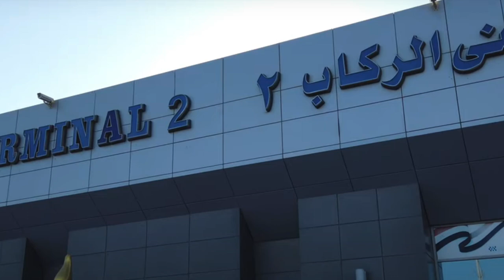Hurghada International Airport Egypt HRG Airport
Hurghada International Airport
Hurghada International Airport is the international airport of Hurghada in Egypt. It is located inland, 5 km southwest of El Dahar, the downtown of Hurghada. It is the second busiest airport in Egypt after Cairo International Airport and an important destination for leisure flights mainly from Europe.

Getting to/from the Hurghada Airport
By Car
Hurghada International Airport is located in the South-West from the city of Hurghada at the highway leading from the town along the resort area of Hurghada and further on to the Southern part of the country. The airport buildings are perfectly noticeable from the highway and it's impossible to miss them. It takes about 15 minute drive from the center of the Hurghada city to the airport.
By Taxi
Taxi ranks are located next to the Hurghada airport passenger terminal. Taxi offers 24-hour services. The car can take you to the residential neighborhood of the Hurghada city, coastal hotels of Hurghada, to the neighboring resorts such as Al-Mahmya, Al Quseir, El Gouna, Sharm El Naga, Safaga, Soma Bay and Makadi Bay .

It takes about 15 minute drive to the center of the Hurghada city and from 15 up to 30 minute drive to the coastal hotels.
It's better to settle with the taxi-driver the price for transfer beforehand in order not to be cheated. As a rule luggage is included into the transfer price.

You can use new transportation apps like UBER and In Driver.
By Bus
Regular transportation in Hurghada is carried out by private carriers offering the passengers only minibuses. The bus stops are located next to the Hurghada airport passenger terminal. The Hurghada public transport is peculiar of the absence of fixed stops on the route, pick-up and drop-off is made on demand.

Regular buses run between the airport and the center of the Hurghada city, the resort area and some other towns of Red Sea province such as Safaga, Al Quseir, El Gouna, Sharm El Naga, Al-Mahmya, Soma Bay and Makadi Bay .

The buses start from the airport filled up. It's better to settle with the bus-driver the price for transfer before the departure in order not to be cheated.

It takes about 20 minute drive to the center of the Hurghada city.

Hurghada Airport Passenger Services
The Hurghada airport passenger terminal has been constantly reconstructed and expanded thereby developing and improving passenger services.
Take-off and landing formalities
Passengers arriving at the Hurghada airport escape through the arriving area in the left extension of the air terminal. International passengers pass through the passport control and customs supervision. Egypt entry permit can be obtained directly in the arrival area.

Before departure it's necessary to check-in at the departure hall. Checking-in starts 3 hours before the scheduled departure time and ends 1 hour before the departure. After checking-in the special supervision is necessary. Passport control and customs supervision is compulsory for the international passengers.

Public catering
For those who need to take some food there are several cafés, bars and one restaurant at the Hurghada airport. Catering stations can be found in the air terminal and in the customs area as well. National and European dishes are served in the cafés and restaurant of the airport.

There are also numerous coffee and fast-food machines all over the air terminal.

Currency exchange
Egyptian pound is the national currency of Egypt. 1 Egyptian pound consists of 100 piastres.
Currency exchange is possible at the currency exchange offices and bank department in the air terminal. There are also several 24-hour ATMs (cash terminals) at the airport.
Communications
There is a postal office providing mailing and Internet access services at the Hurghada airport. There are also several pay phones for international calls in the air terminal or you can buy local Egyptian Sim Card.

Shopping facilities
The Hurghada airport air terminal possesses the widest shopping facilities including a great number of souvenir, jewelry and perfume shops and newsstands. These are the places to spare time before take-off and to buy all the necessary things in.

The departure customs area is famous of its duty-free shops offering local goods, foodstuffs, presents, perfumes, tobacco and alcohol.

مول العرب للتسوق عبر الانترنت يقدم منتجات مميزه من منتجات المتاجر الالكترونيه مثل بوكينج واكسبيديا والمطار والمسافر ورحلات واجودا و طيران الامارات
hurghada airport terminal 1 departures
hurghada airport terminal 2 departures